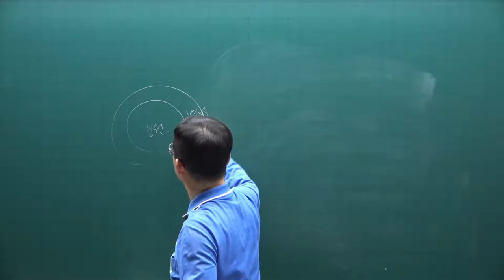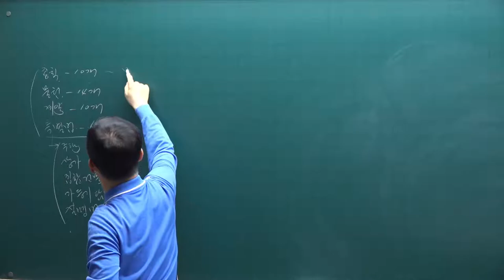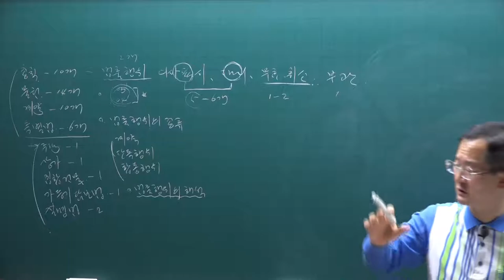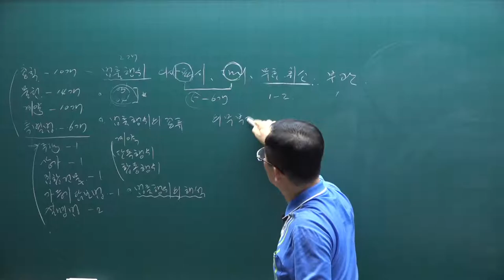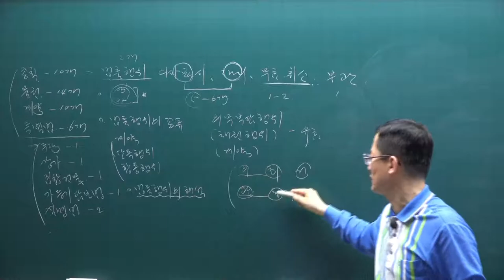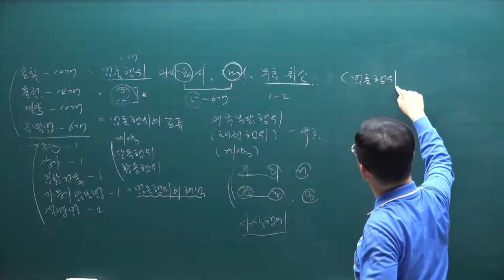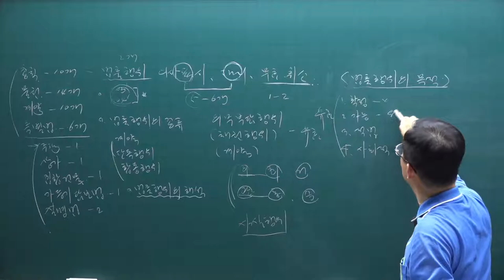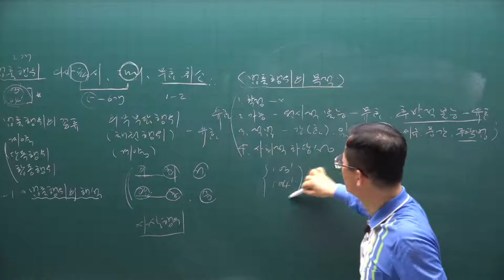[공전무] 2021년 공인중개사 민법 핵심요약 1강